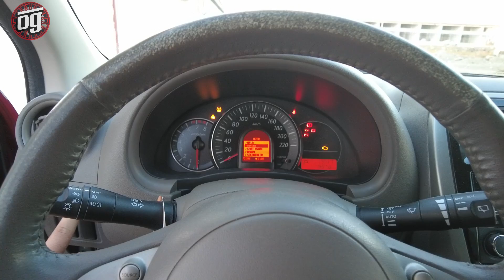Küçük Canavar | Nissan Micra | Otomobil Günlüklerim